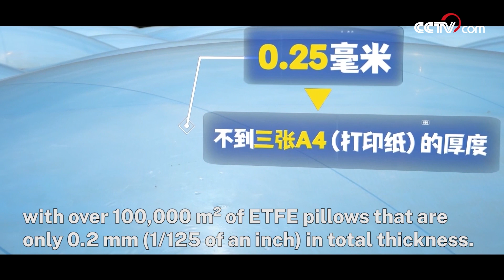【Beijing 2022 Venue】National Aquatics Centre | iPanda